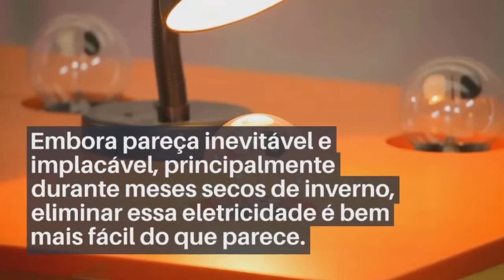Como Eliminar Eletricidade Estática #1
A eletricidade estática resulta de uma desigualdade entre a carga positiva e a negativa de dois objetos. Embora pareça inevitável e implacável, principalmente durante meses secos de inverno, eliminar essa eletricidade é bem mais fácil do que parece.